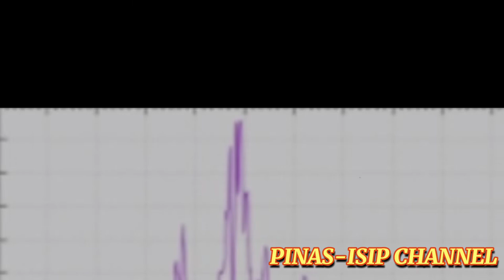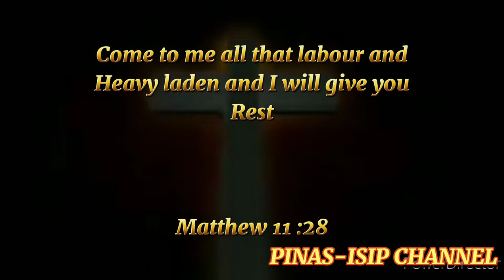MAS MALUPIT NA SAKIT, PAPASOK SA UNANG BUWAN NG 2021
Hindi pa nga tayo nakakaraos sa pandemya na dala NG covid, ngayon may panibagong Banta na naman NG SAKIT na  Mas MALUPIT pa sa covid ang NAHULAAN NA PAPARATING SA UNANG BUWAN NG TAONG 2021, PARA PO MAKAPAGHANDA TAYO AY PANOORIN ANG VIDEO na to hanggang sa katapusan, at NG ating malaman ang buong detalye..